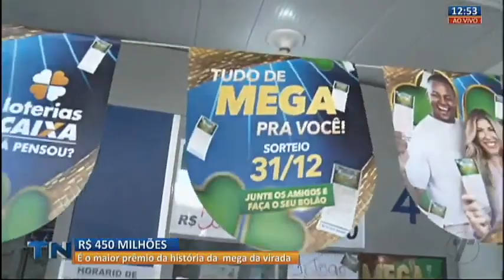Mega da virada sorteia R$ 450 milhões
É o maior prêmio da história da mega da virada.